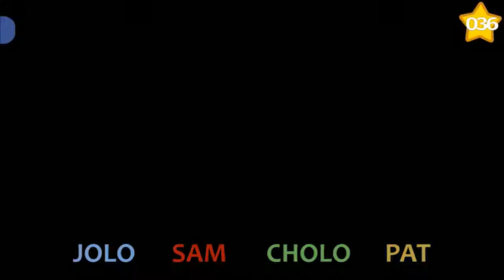RAGING RODENTS | Overcooked Part 12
Seriously, fuck the rats in Overcooked. WE can handle slippery icebergs, haunted houses, moving trucks, even the planet splitting apart; but these furry little thieves? Nope. They are fuckin hard to defeat.

Overcooked is a co-op cooking game for up to  players. Each level has a different kitchen layout and players must prepare the meals for their customers before said customers leave. At the end of each level, players are given a rating out of 3 stars depending on how fast they did the orders and how many coins they got.